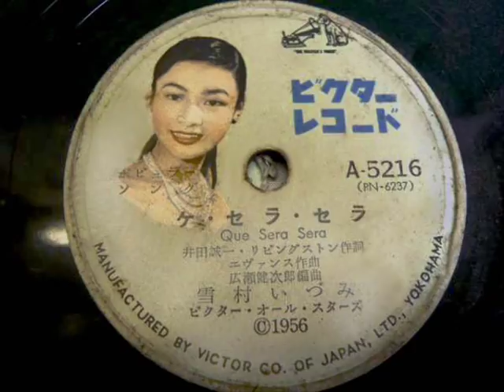Izumi Yukimura - QUE SERA ,SERA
「ケ・セラ・セラ」
唄：雪村いづみ
演奏：ビクター・オールスターズ
編曲：広瀬健次郎

Izumi Yukimura
with
victor Allstars
arr.by Kenjirou Hirose